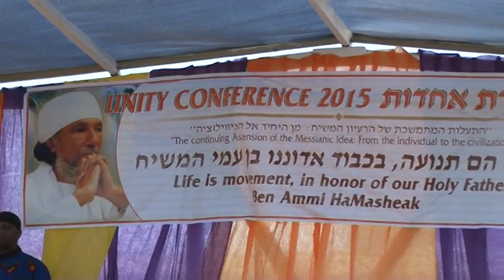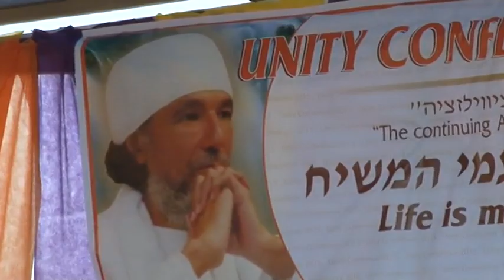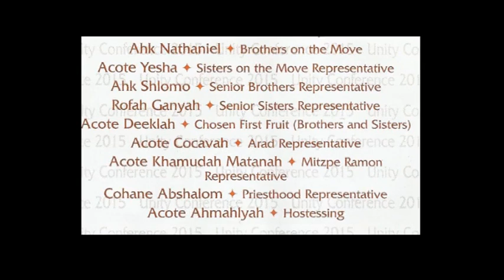Unity Day Parade 2015 - In Honor of Abba Ben Ammi (RIP)